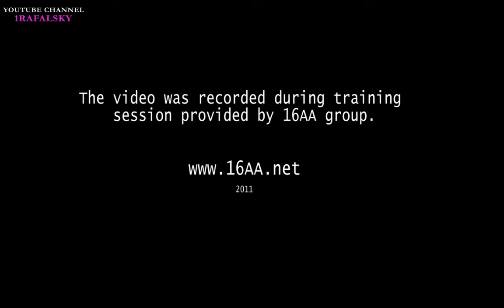Arma 2 Paradrop | Arma 2 gameplay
| Action arma 2 paradrop static line T10 chute; Arma 2 gameplay combat footage from training mission.

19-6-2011, this arma 2 gameplay combat footage is from the mission played on the multinational 16AA arma 2 multiplayer milsim server.

We enjoy to playing the Arma2 in the most realistic way possible whilst using the real world tactics and arma 2 mods allows to use.